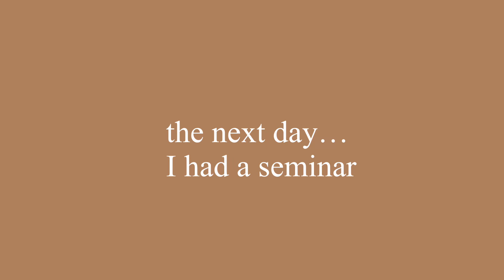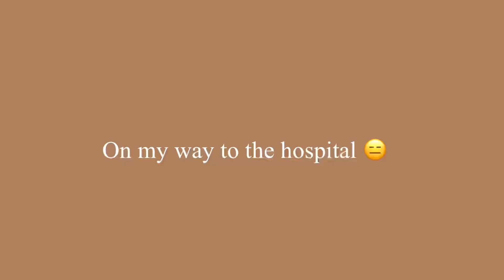Babcock University vlog: study week, uni stress, church, exam days + mini classic room tour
Sub count :1,271!